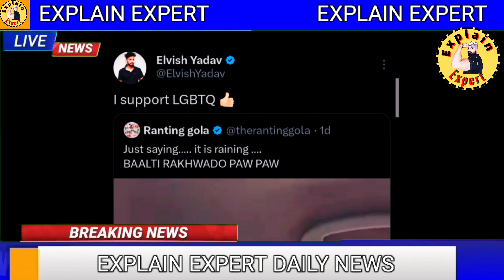Elvish Yadav Vs Ranting Gola New Big Lafda | Elvish Yadav Reply To Ranting Gola Twitte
Voice Over Hindi Stories

VIDEO CREDIT-

Note ¥ - This Channel Is Movie Explanation Reaction Channel So No Anybody
Copyright Strick I Gives All respected Explaination Heroes Credit in My YouTube Channel Thanks!

**Highlight Note - copyright any issues please contact

This video's footage is used solely to convey a (comprehensible) message to the audience. We have no intention of violating anyone's rights. Thanks.